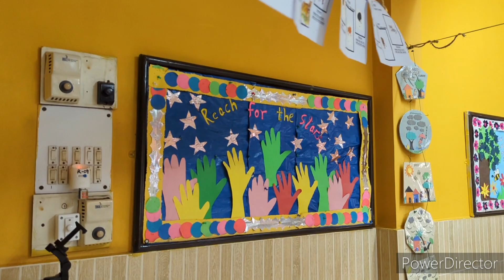Reputed School For Your Children || Foundations Montessori House, Hawrah.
This Video is a collaboration with Foundations Montessori House

All Information Regarding Your Queries 👇

School Name: Foundations Montessori House

Address: 493/B/18, G.T Road.Shibpur Hawrah -711102. Opposite Shree Jain Hospital.

Office Hours: Monday To Friday 8:30 am To 2 pm
Saturday 8:30 am To 11 pm

video for educational purpose only.copyright Disclaimer under section 107 of the copyright act 1976, Allowance is made for "fair use"for purpose sach as criticism, comment,news reporting,teaching scholarships,and research.fair use is a use permitted by copyright statute that might otherwise be